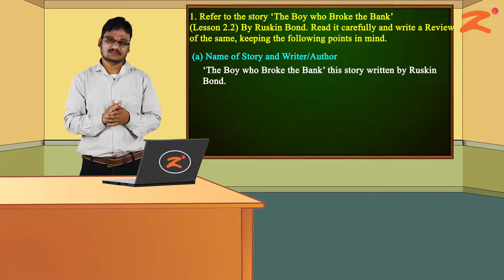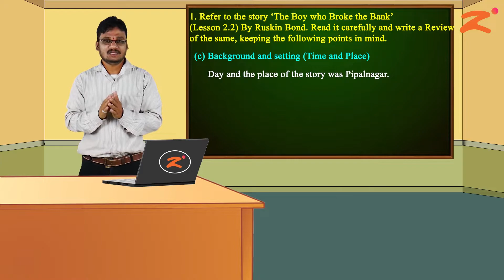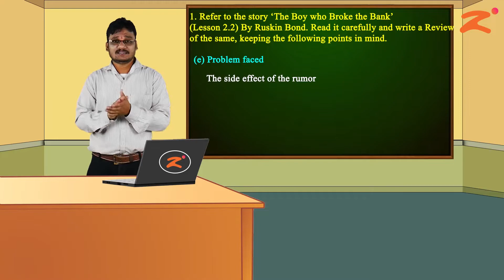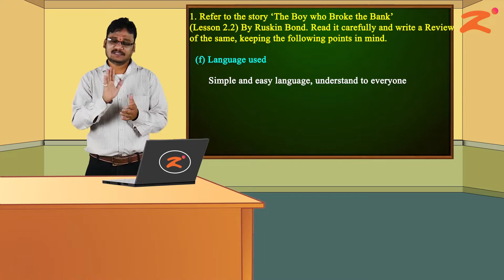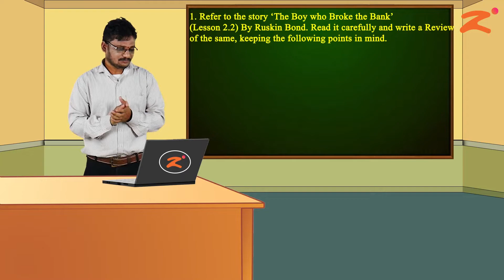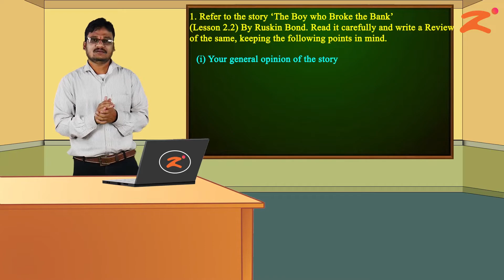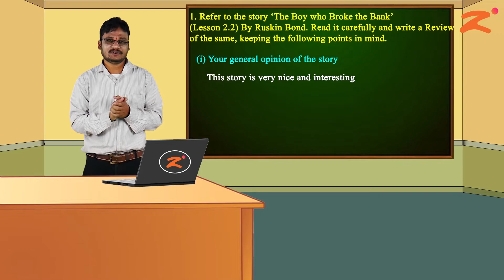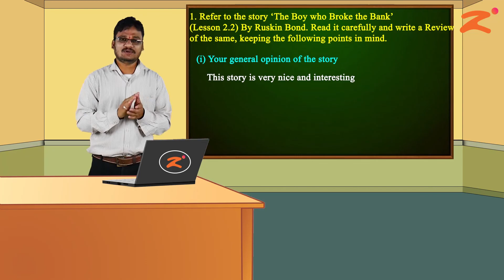Unit 02 : Les 2.5 : Part 5: Book Review - Swami & Friends : Maharashtra Board : Class 10th : Mar Med